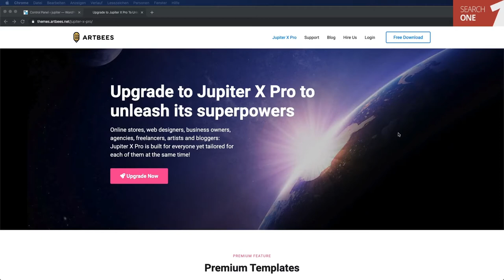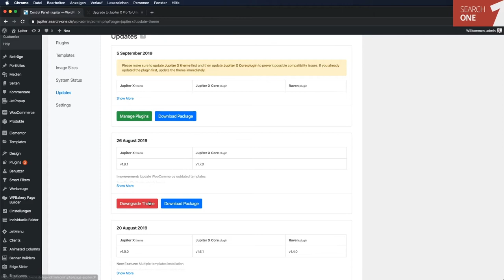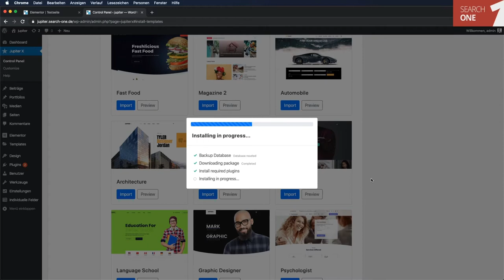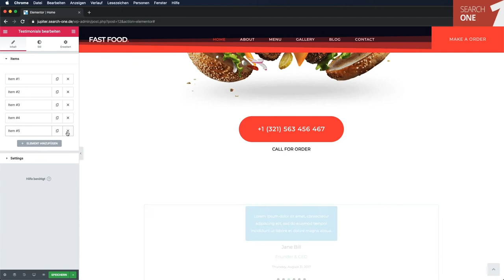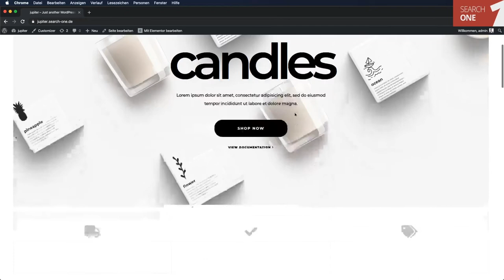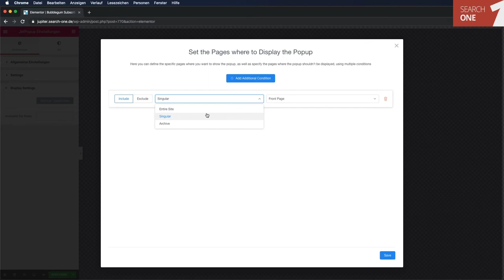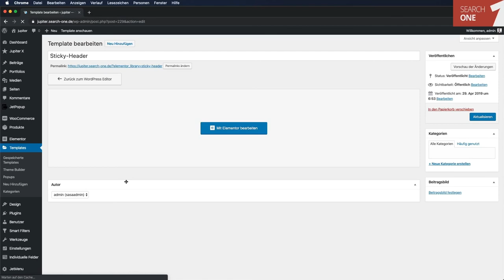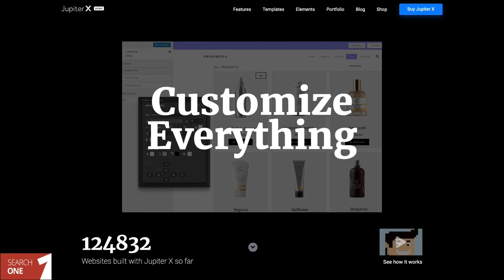Jupiter X Pro Theme Tutorial in Deutsch für WordPress - Kaufen, Kosten, Installation und Demo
Wir haben Jupiter X Pro, eines der meistverkauften WordPress Themes auf themeforest getestet
Unser Tutorial in Deutsch zeigt Dir, wie Du das beliebte Theme für WordPress kaufst, installierst, aktivierst und damit eine erfolgreiche Webseite bauen kannst! Wir beantworten Fragen wie:
+ Wie erstelle ich eine Deutsche Webseite damit?
+ Demo: Wo kann ich Examples, also Beispiele sehen? Kann man die Importieren und anpassen?
+ Wie erhalte ich Support und für wie lange? (Chat, Forum, E-Mail, Telefon, etc.)
+ Welche Alternativen gibt es?